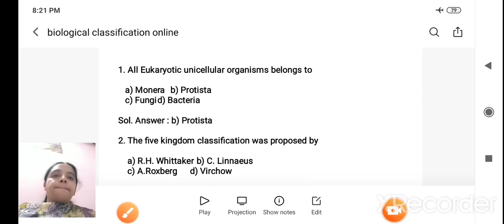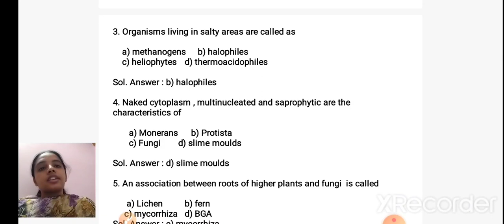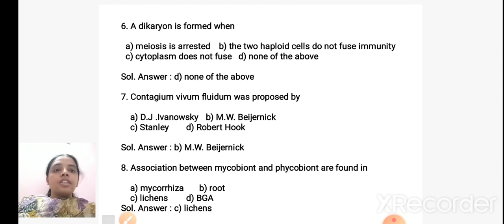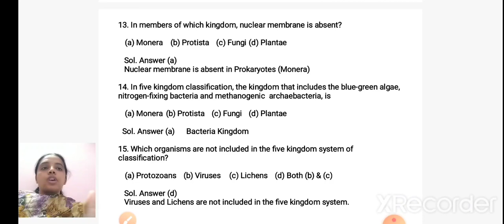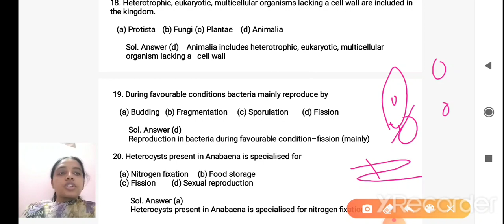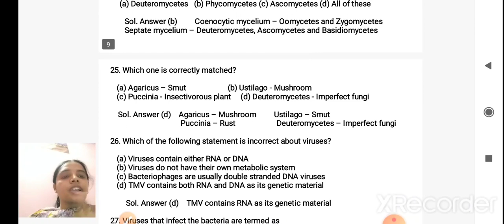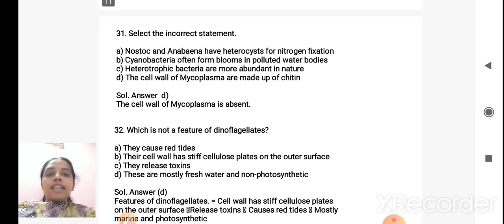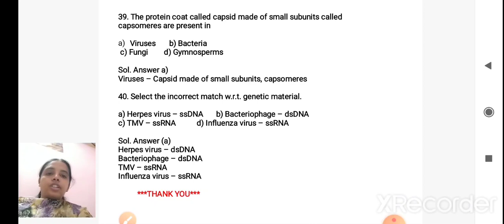I PU CET/NEET TOPIC: BIOLOGICAL CLASSIFICATION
I PU BIOLOGY UNIT: I: DIVERSITY IN LIVING WORLD